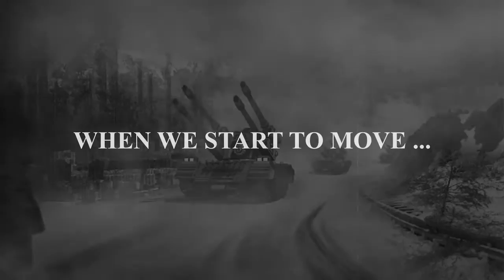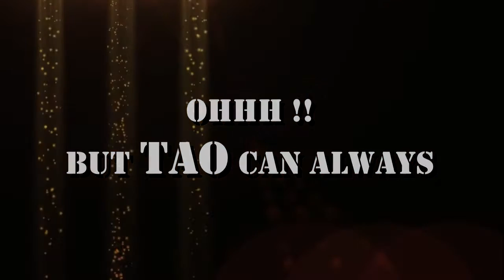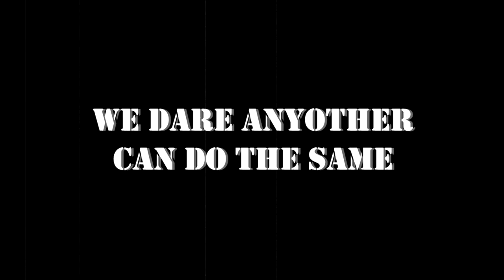[AAF] When we strike..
AAF MAIN MISSIONS

Those are our victorious missions during the last 3 weeks.
special thanks to my brother [Salah Hamdan] for the game footage.

Typography by Mohamed Erfan, edited by myself.

Video game play is by AAF players own records.

Cinematic game scenes belong to Kixeye inc.

Music used in this video is by Zack Hemsey - Vengeance (The Equalizer - Official Soundtrack).

All scenes transitions, effects , text fx and film simulations is done by Sony Vegas pro 13 and Sony Vegas movie studio platinum 13 products and using default plugins.